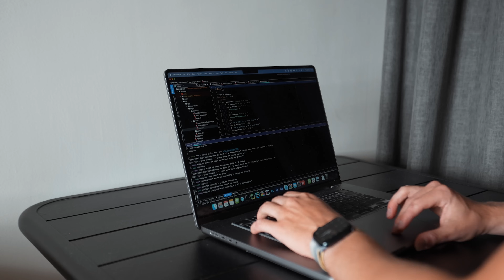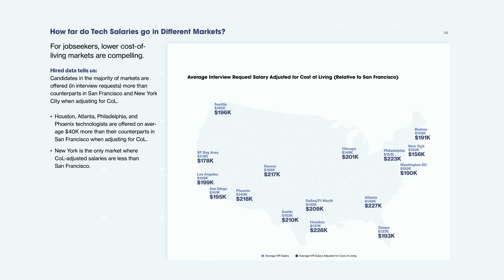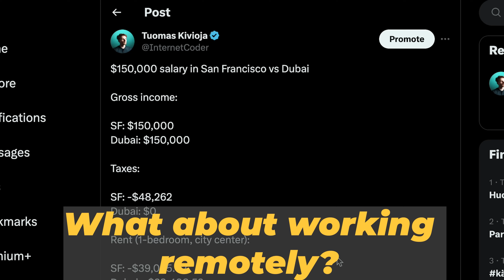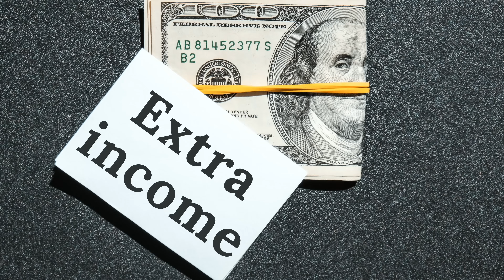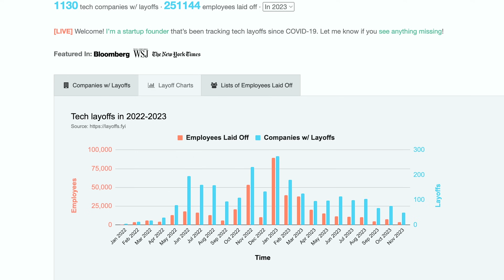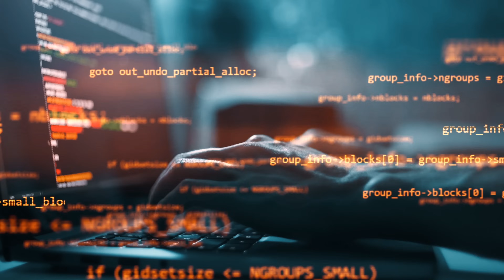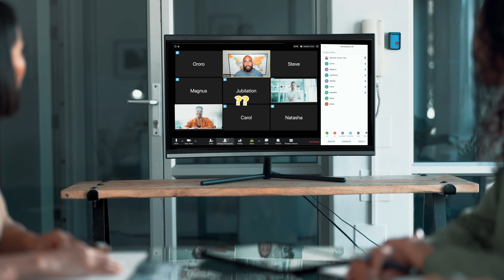The Reality Of Becoming a Developer in 2024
The reality of working in tech is not what they make it out to be.

And there are many harsh downsides to being a professional coder that almost no one ever tells you that you need to be aware of before you embark on your journey of learning to code.

All of these reasons actually led me to quit my own job as a software engineer, and I’ll tell you exactly what was the main reason for me.

🧠 Sign Up to my Newsletter & Get my FREE Online Computer Science Degree Template

CHAPTERS
0:00 Why I left my job
1:21 Money
3:48 Freedom
6:20 Interesting work
8:47 How to solve these problems